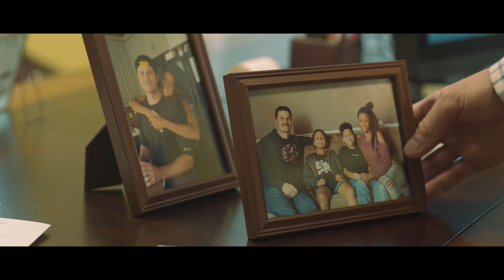Jahnel Daliya - "Gold" (Official Video)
"Gold" shines a light on not just a personal struggle, but one many people who are working to provide and or pursuing their dreams might also relate to. The struggle of balancing work/ passion with daily life, our responsibilities to our loved ones and ourselves. What is your Gold.

Video filmed and edited by Carter Lou Shoots

Video Credits:
Jenna Anderson
Eddie Fuentes
Stephanie Ly-Fuentes
James Slowikowski
Cynthia Marie
John Wooten
Andrew Gabor
Charlie Bare

The kids-
Logan Anderson
Gavin Slowikowski
Tyler Slowikowski

Locations-
Studio, Fredericksburg VA
Crescendo Studios, Falls Church VA
Slowikowski Home, VA

Places and People to check out!!